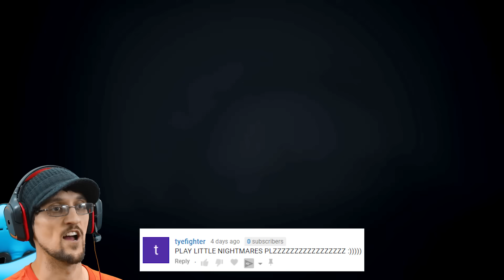LITTLE NIGHTMARES #1! Fortnite Ruining our Family! Bendy's Ink is Everywhere! (FGTEEV gets Spooky)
Be an FGTEEVER ... You Requested, Duddy Plays Little Nightmares!  Thumbs up if we should do more!